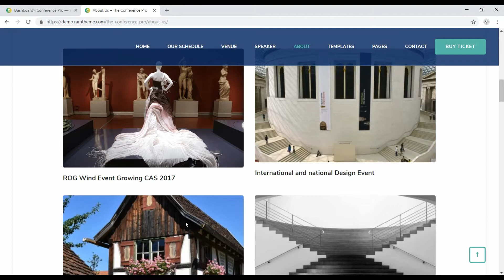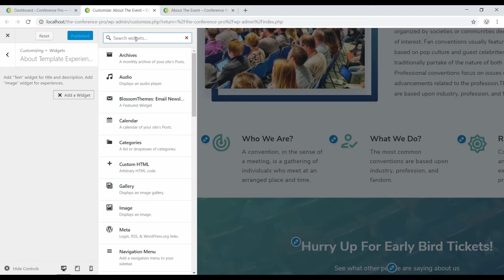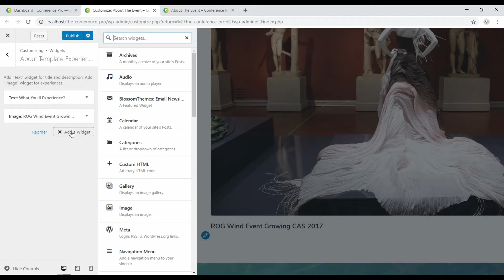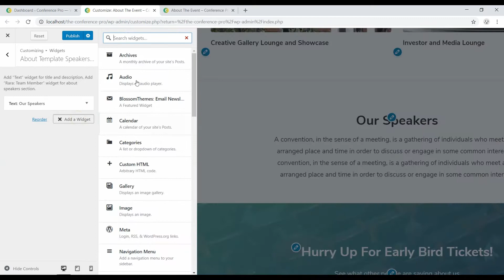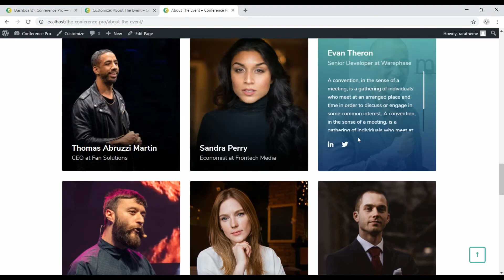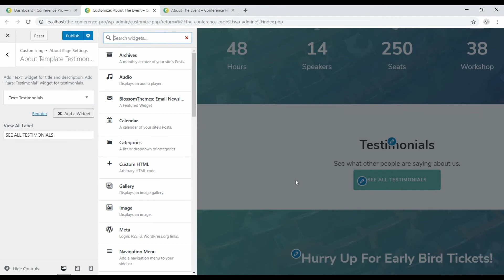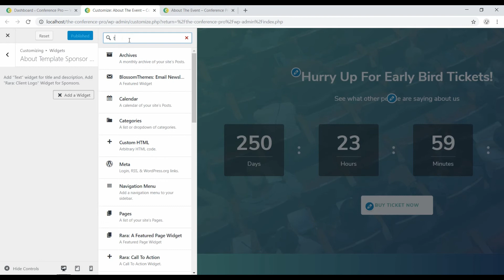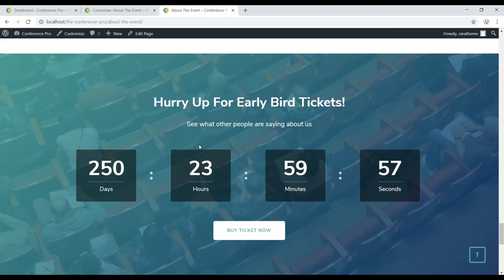Step 26: How to create About Page | The Conference Pro WordPress Theme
This video shows you how to create About Page in The Conference Pro WordPress Theme.